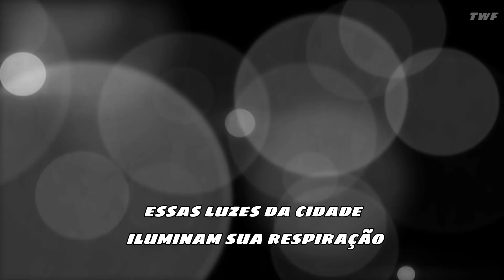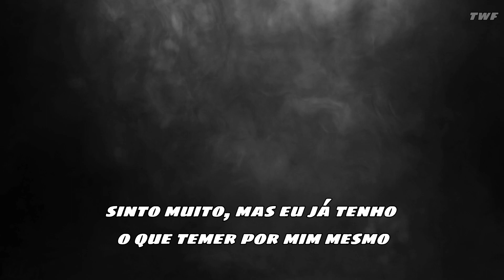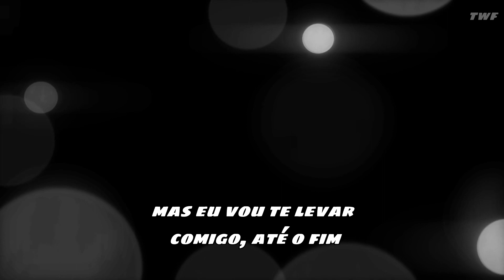Demon Hunter - The Wind [Legendado/Tradução]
No copyright